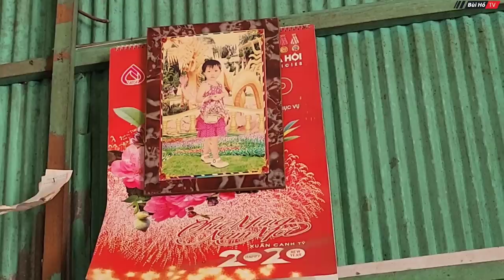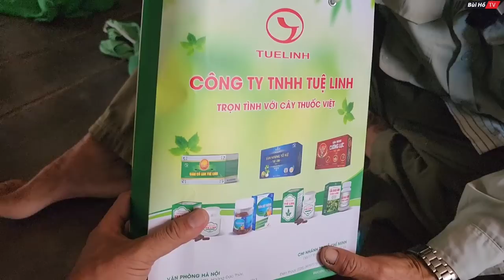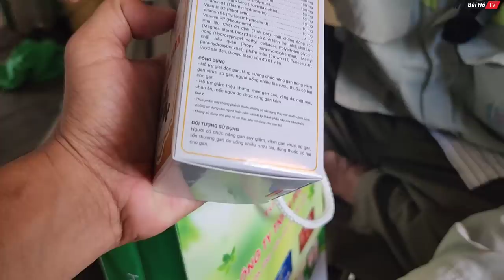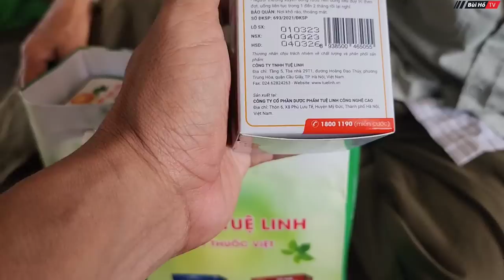Khâm phục ý chí chàng Thanh niên có GƯƠNG MẶT LẠ vượt qua số phận sau khi vợ bỏ ra đi | Bùi Hồ TV